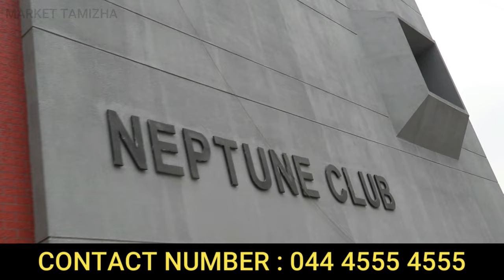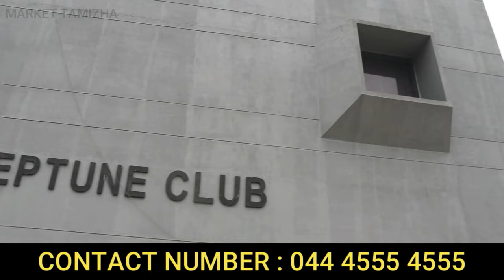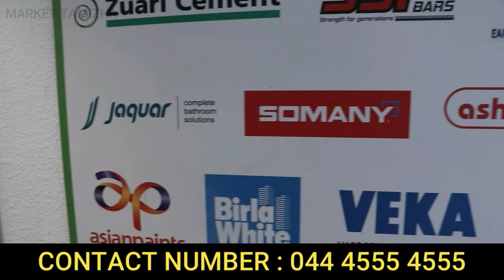Appartment Flat for sale Chennai Koyambedu | Marutham Neptune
Marutham Neptune Phase 2
Nerkundram (Near Koyambedu)

*120 Families Living in Phase 1 - Handover in 2022

2,3,4 BHK Luxury Apartments
49 Units
Stilt+5Floors
Price range 1.15 crores - 1.78 crores
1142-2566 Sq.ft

✅Connectivity
Koyambedu Terminus - 2kms
Vadapalani Metro - 4kms
Valasarawakkam -1.5kms
Alwarthirunagar - 2kms
Poonamallee High Road - 1.5kms

✅Business Hubs
DLF IT Park - 7kms
Guindy IT Park - 7kms
Chennai One - IT Park - 5kms

✅Recreation & Shopping
VR Mall - 3kms
Vadapalani Forum Mall - 4kms
Anna Nagar Tower - 5kms Ampa Sky Walk - 6kms
AGS Cinemas - 2.5kms
Chennai Trade Centre - 6kms Big Bazaar - 4kms

✅Education
SBOA School - 5kms
DAV school - 4kms
Chennai Public School - 6kms
Dr. MGR University - 2kms
St. Joseph's College - 3kms
Adarsh College for Women - 4kms
SRM Ramapuram Campus - 4kms

✅Hospitals
Vijaya Group of Hospitals - 4kms
Fortis Hospital - 4kms
SIMS Hospital - 4.5kms
ESI Hospital - 6kms

RERA NO: TN/29/Building/0339/2024